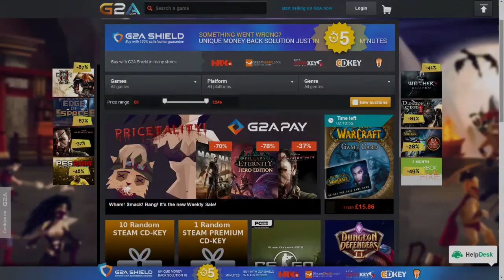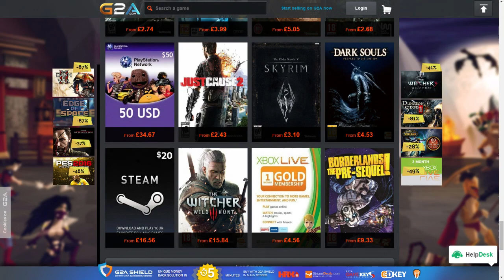I'm Not Funny on Omegle